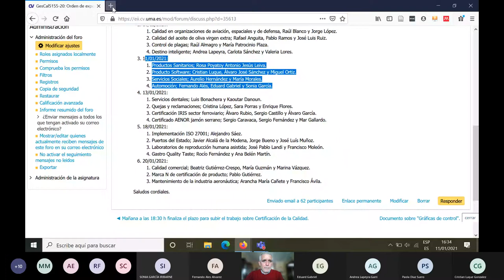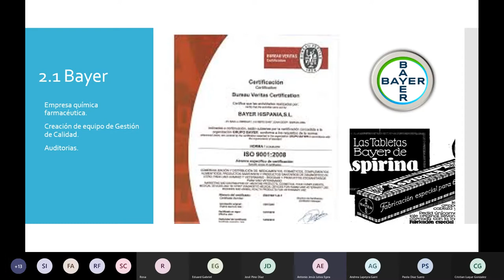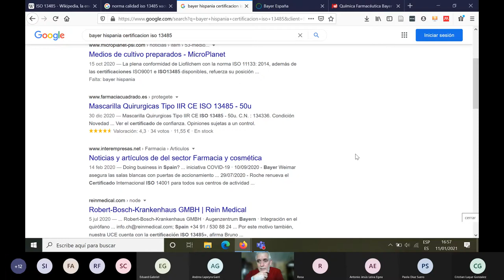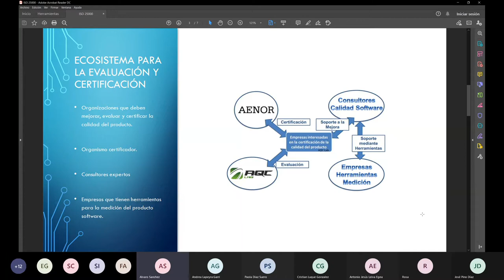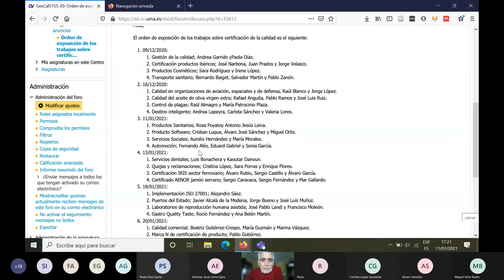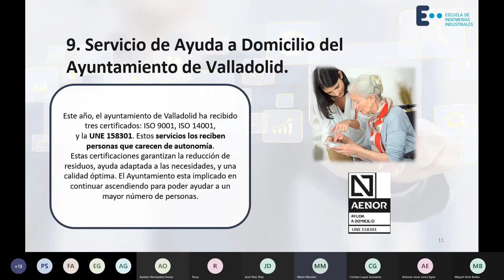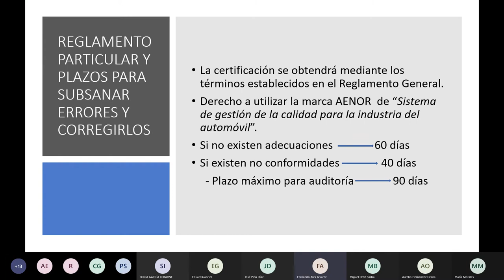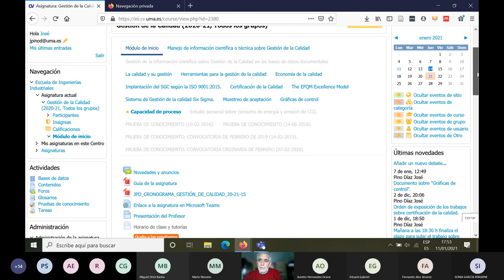Clase GC GIOI 11 01 2021